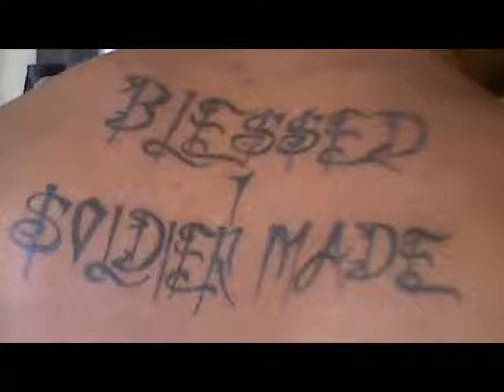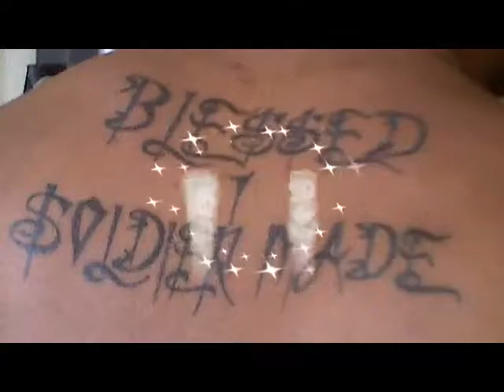Bigg Armz beyonce if I were a boy freestyle